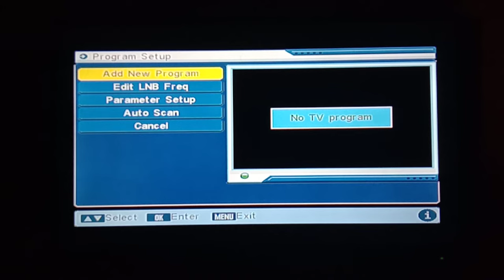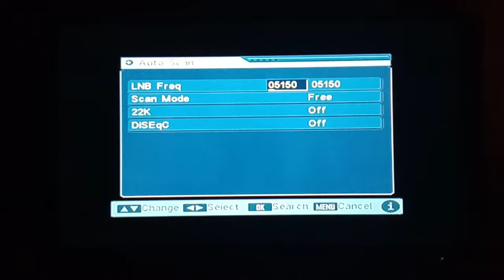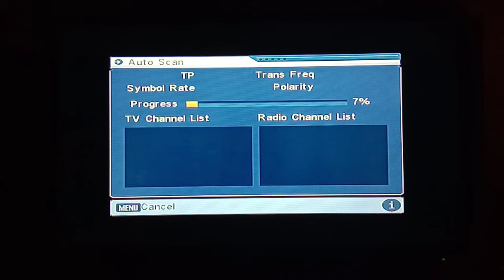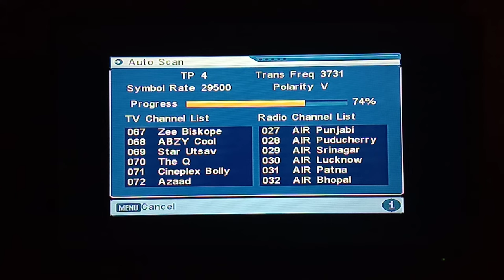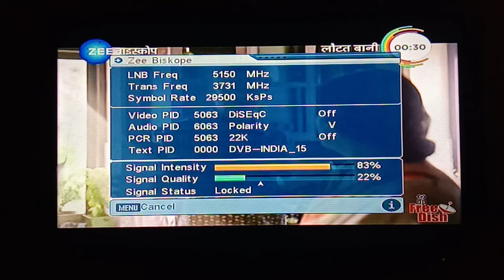NO TV program Kaise theek Karen | no TV program problem Kaise Sahi Karen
🤝🤝online earning करना हैं अगर best system के साथ तो आप मेरा teligram channel join करिये वहां आपको रोजाना  update मिलती रहेंगी

हेलो दोस्तों इस वीडियो में मैं बताने वाला हूं कि नो टीवी प्रोग्राम को कैसे हम लोग ठीक करेंगे.
इसमें जो ट्रिक हम लोग यूज़ करेंगे वह 100% वर्किंग होगी.
 अगर आपकी फ्री डिश में यह प्रॉब्लम आ रही है आप इस वीडियो को पूरा जरूर देखें तब आप बहुत ही आसानी से इस सेटिंग को सही कर सकते हैं इस वीडियो में मैंने बहुत ही कम टाइम लिया आप लोगों का...

free Dish se related agar koi video aapko dekhna hai jaise ki jaise ki channel setting, new channel setting, new channel Kaise laen, no TV program solution, new channel list Kaise laen aise bahut sari video mein aap Logon ke liye lata rahunga.

 no TV program solution
 no TV program Kaise thik Karen
 no TV program in free Dish
 no TV program Kaise thik Kare free Dish mein
zee anmol frequency on dd free dish
zee anmol dd free dish
zee anmol free dish
zee anmol frequency
zee anmol on free dish
how to add zee anmol on dd free dish
zee anmol cinema dd free dish frequency
dd free dish mpeg 2 setting
dd free dish mpeg 2 channel list 2022
dd free dish mpeg 2 set top box

also Facebook.

also seen this video,
Free Dish Mae New Channel Lane ka Sbse Asan Tarika / फ्री डिश में नई चैनल लाने का सबसे आसान तरीका

1.Brushless Motor , ESC ,CCPM , KV ? Full Details ( IN HINDI) ब्रशलेस मोटर, ESC, CCPM, KV? पूर्ण विवरण
2.Application Of Relay & How To Use Relay (IN HINDI)रिले का अनुप्रयोग और रिले का उपयोग कैसे करें.
4.How to Repair Ceiling Fan at Home&Connections.(IN HINDI)घर बैठे  फैन कैसे ठीक करे और कनेक्शंस जाने |
5.वाइपर कि मोटर से कैसे बनाये सोलर पंखा?

Hallo everyone,
Please jo bhi friends mere channel par naye hai ap log like comments and share karna mat bhulo isse apka kuch jane vala nhi h dosto isse mujhe motivation milega aur mai aise hi ache ache video banata rhunga ap sabhi ka pyar aise hi bana rhe thanks for watching.